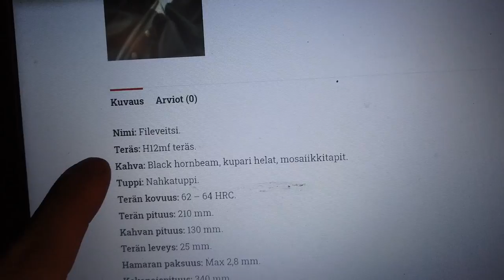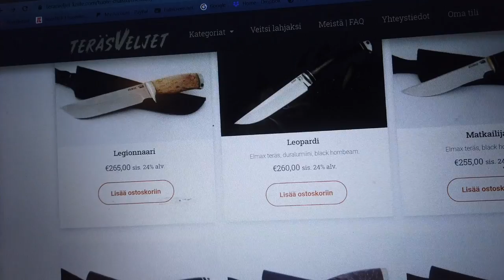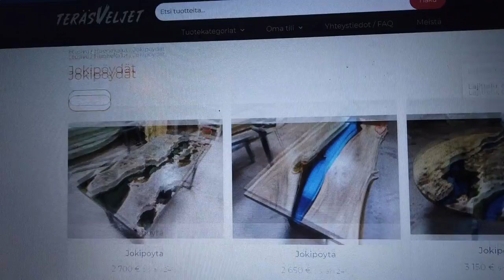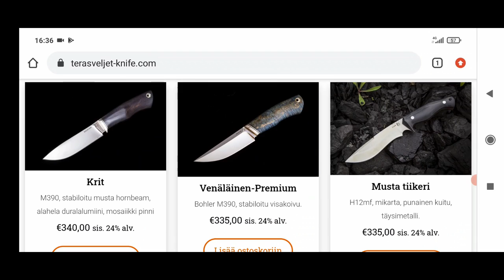Fileerausveitsi käsityönä- veitsikauppa teräsveljet